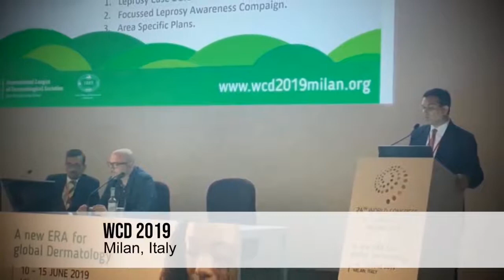Dr. Vishal Chugh | Best Dermatologist Skin Specialist in Jaipur specialize in Skin Care & Hair Care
Learning has no limits, and experience is limitless!!

The more you know the more you grow. ✨🌻

And age is just a number gain limitless knowledge to give your life a wonderfull path to paved on...